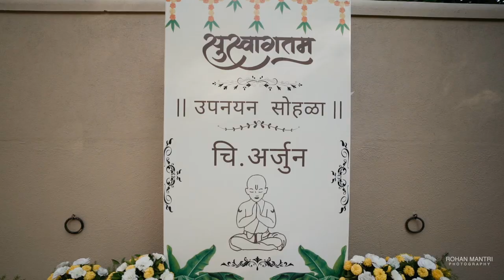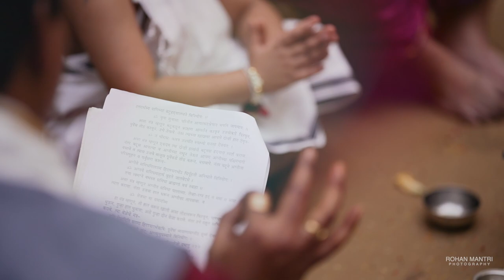Munj Sohala | Cinematic Thread Ceremony Highlights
मुंज/उपनयन हा हिंदू धर्मातील सोळा संस्कारापैकी तेरावा संस्कार आहे.[१] हा कुमाराचा एक प्रमुख संस्कार आहे. परंपरेनुसार, हा संस्कार ब्राह्मण, क्षत्रिय व वैश्य या तीन वर्णांतील पुरुषांसाठीच सांगितला आहे. याला मौंजीबंधन व व्रतबंध अशीही नावे आहेत.
Zee Music Marathi
Song: Man Mandira
Singer: Shivam Mahadevan
Lyricist: Mandar Cholkar
Composer: Shankar - Ehsaan - Loy